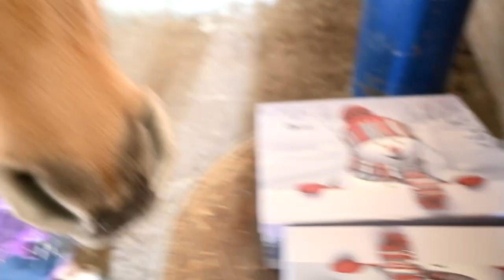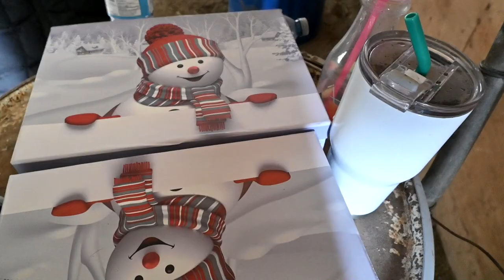Last To Leave The Square Wins The Mystery Box!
DaybyDayVlogs
110 North Front Street - A3,
Suite #213
Belleville, Ontario, K8P 0A6
Canada